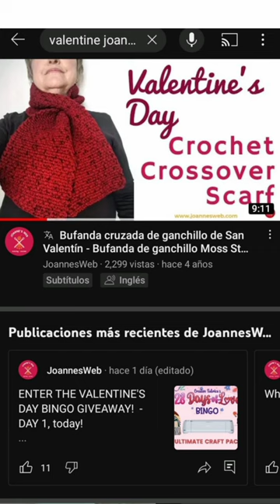Free Valentine's Day Knitting and Crochet Patterns by us!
✰ Live on Wednesdays, new videos on Saturdays / Sundays

Ravelry (Add me as a friend!)